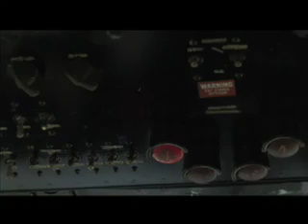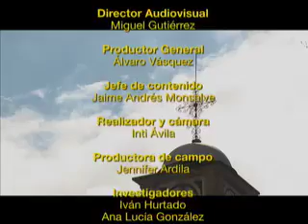Cultura capital CAP 76 LOCALIDAD DE FONTIBON AVIONES EN TIERRA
ESTACIÓN ALTERNA: Aviones en tierra.

En Fontibón existe un museo muy singular que reúne algunas de las aeronaves que han protagonizado la historia de la aviación en Colombia. Se trata del Museo Aeroespacial Colombiano, el cual recorremos junto al experto en historia de la aviación Gustavo Arias de Greiff, quien nos hará un recuento de los modelos que han aterrizado y despegado por estos lares.